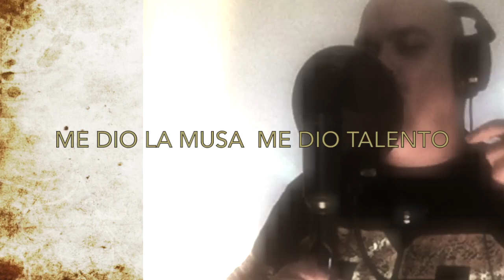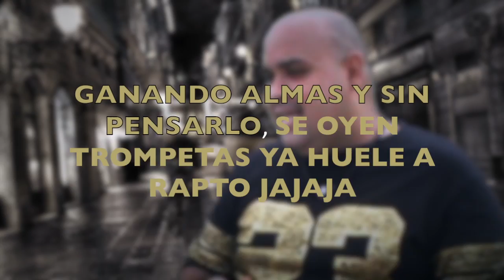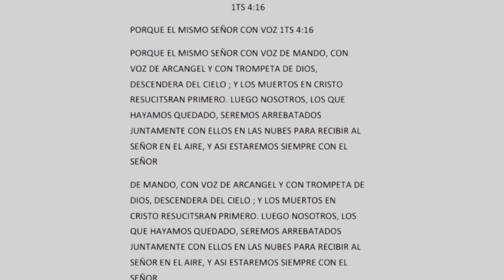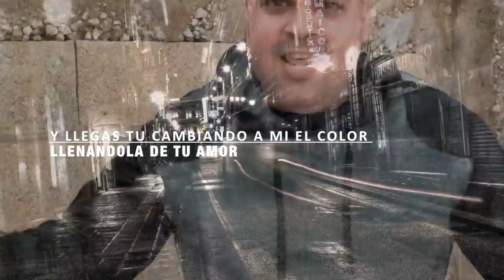Erick G. (Sacro) - Y llegas tu (Video Liric)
Y llegas tu : esta vez , Erick G. nos trae una salsa urbana, tema alegre, positivo, contando  su experiencia en los caminos de el señor. haciendo un llamado al mismo.